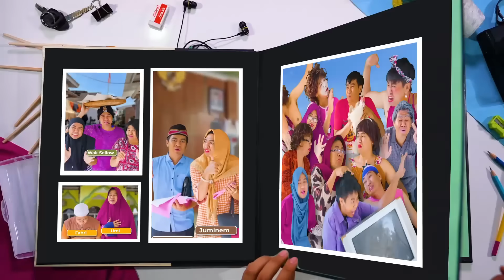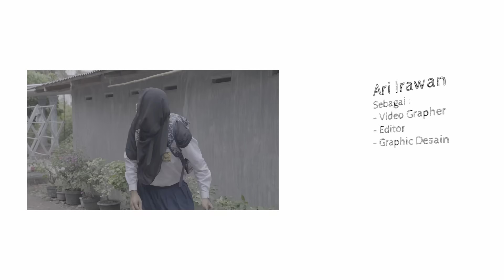BETI DAN KAWAN KAWAN KE BERASTAGI